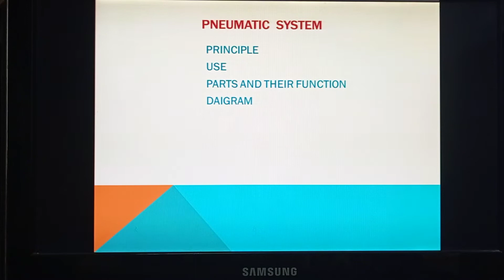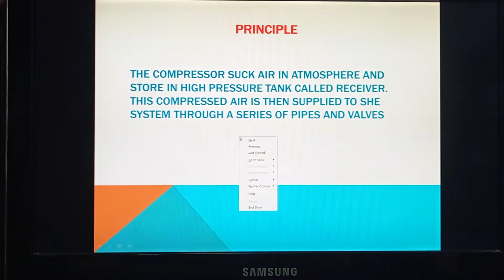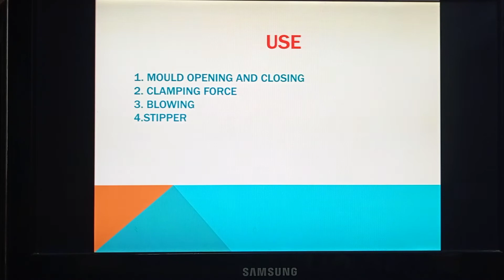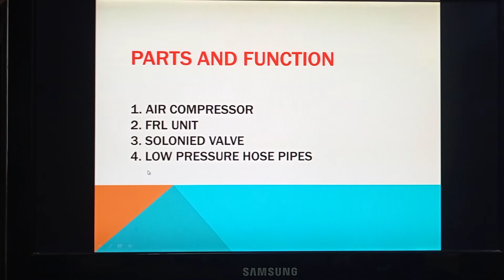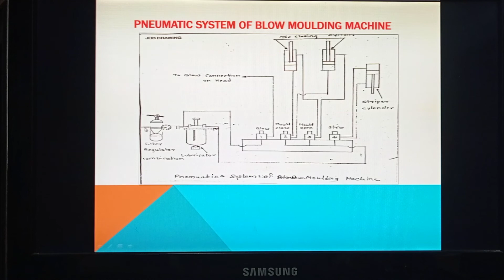BLOW MOULDING MACHINE PART-8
Pneumatic System Of Blow Moulding Machine